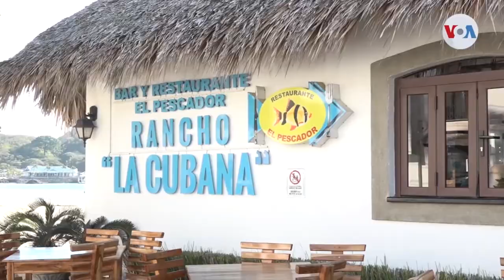Países de Centroamérica impulsan turismo ecológico en etapa post confinamiento por covid-19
NosResistimosAlEmbargo Países de Centroamérica impulsan turismo ecológico en etapa post confinamiento por covid-19, a través del Sistema de Integración Centroamericana (SICA), del que Nicaragua es parte